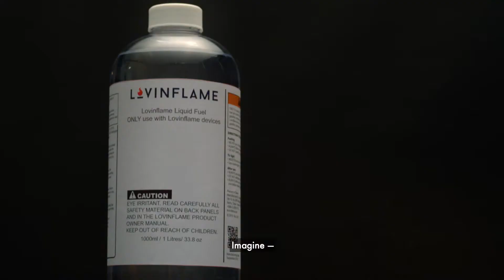Lovinflame Portable Fireplaces & Candles